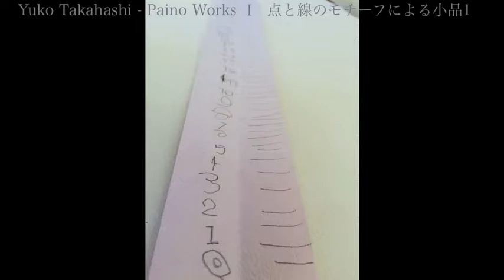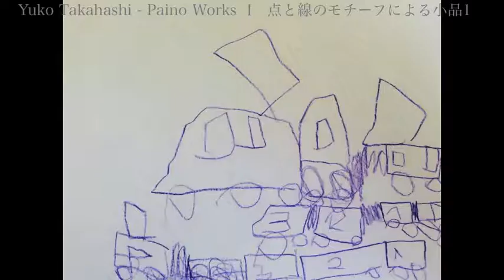Yuko Takahashi Piano Works Ⅰ 点と線のモチーフによる小品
ピアニスト高橋祐子によるピアノ小品集Ⅰ
Sound Art Studio